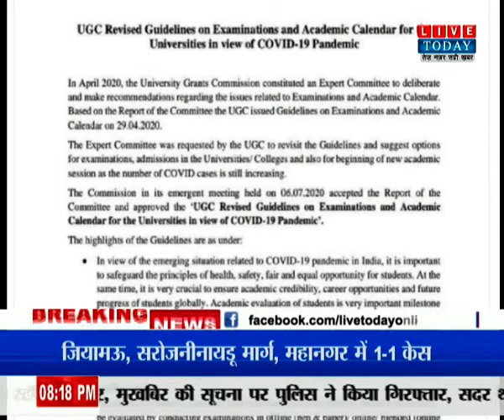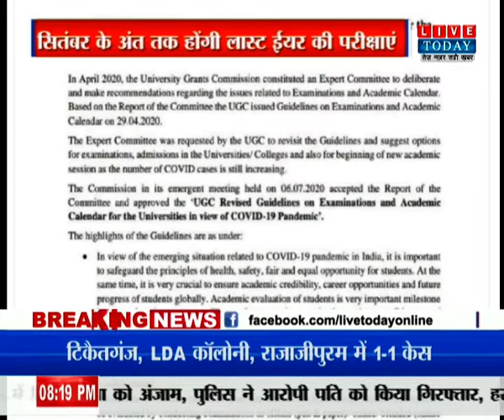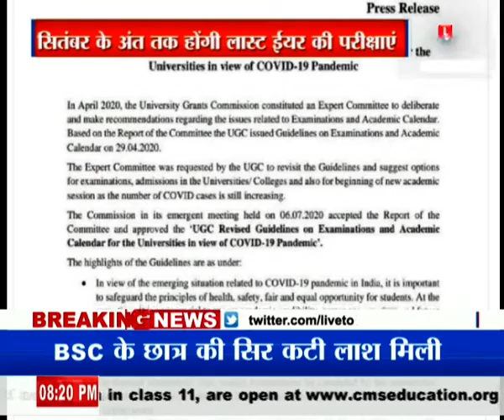सितंबर की अंत मे शुरू होगी विश्वविधालयों में परीक्षाएं, यूजीसी ने जारी की गइडलाइन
हमसे जुड़े रहने के लिए हमें फॉलो करें